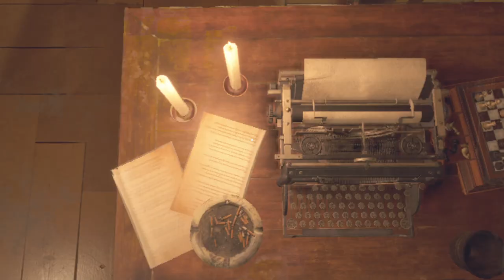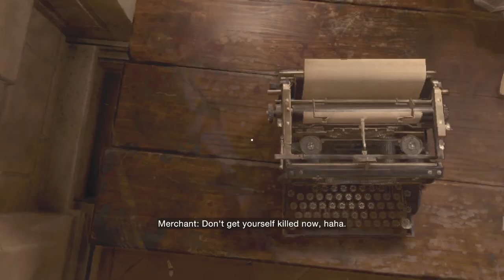Housekeeping | Resident Evil 4 Remake | Ep 68 | Crazy Town Gaming